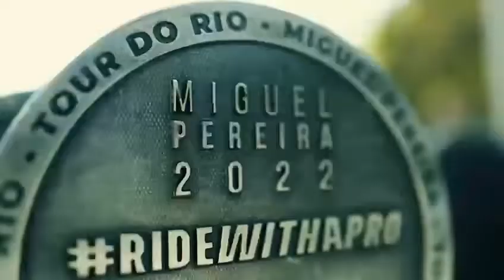Desafio Tour do Rio 2022 - Miguel Pereira